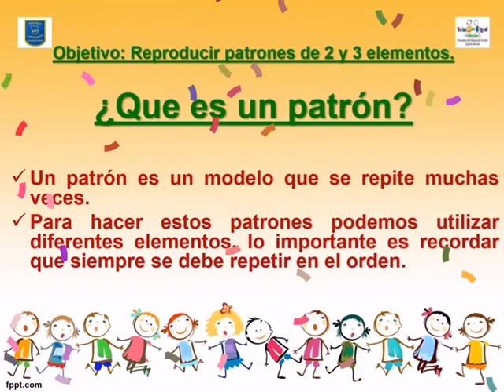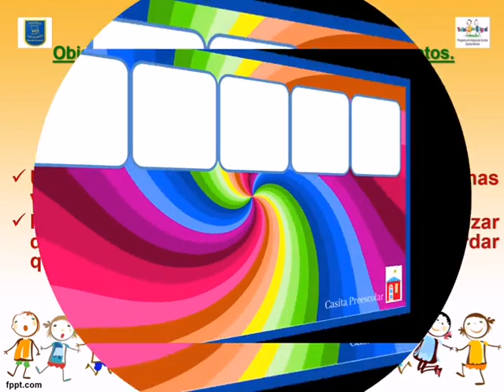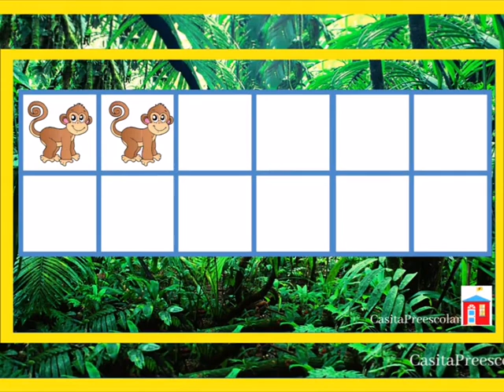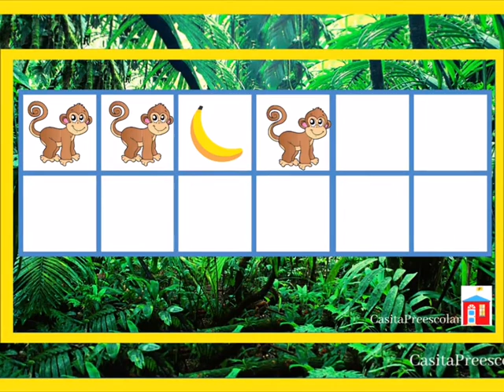Kinder 2021 Cápsula Patrones Semana del 5 de abril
Cápsula de Aprendizaje Kínder 2021 Escuela Calicanto, semana del 5 al 9 de abril.